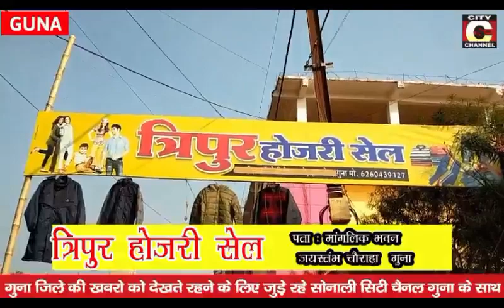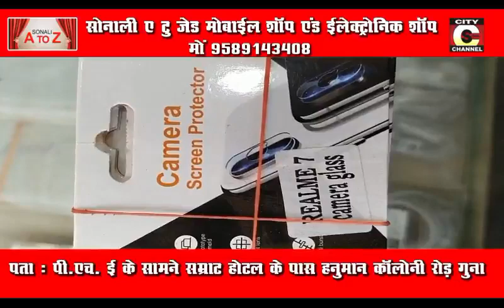12 02 2021 NEWS CITY CHANNEL GUNA